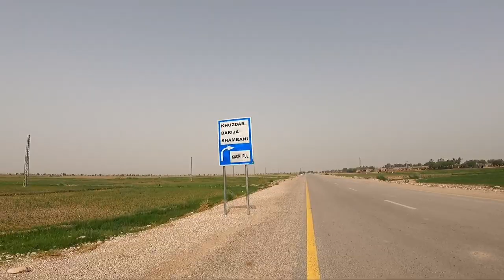Moola Chotok Complete Guide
Moola Chotok is an ultimate adventure for those who like to off roading and want to visit new point in khuzdar balochistan

This video contains Moola chotok complete guide from Sukkur can also be useful for Karachi people.

For Karachi bikers they have reach moola cross after zero point and rest of the way is same.

For Sukkur Bikers and other north bikers  they have to reach Shahdadkot first and then continue Ratodero Gawadar Motorway (M-8) till Moola Cross after crossing Wangu Hills.

After Reaching Moola Village there are two track one is lengthy but carpeted and other is short and off road take the one which you like ultimately they reach both at same point.

Take the New Chotok Road to Reach Moola Chotok Guest House and from there it will take 30-45 minutes to Reach Waterfall.

Necessary Things to bring with you:

Canned food, biscuits etc
Mate for sitting
3Tent to live in
and most important is life jacket is one is not a swimmer.

Only Ufone Network funtions there. Can drop signals sometimes.

Equipment used:
Gopro hero 9
Gs 150

youtube library

picnic point in balochistan
trip to moola chotok
adventure in balochistan
khuzdar to moola chotok
moola chotoko from karachi
karachi to moola chotok trip
bike adventure
moola chotok vlog
moola chotok trip
moola chutook
moola chotok waterfalls khuzdar vlog
khuzdar to moola
ratodero gawadar motorway
wangu hills
moola chotok bike tour
moola chotok guide
khuzdar to moola chotok distance
moola chotok camping
Road trip to moola chotok balochistan